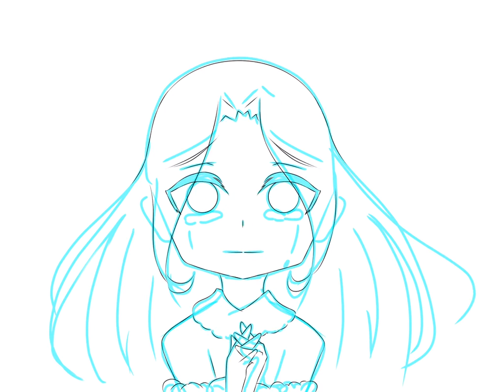New Colouring Style SpeedPaint